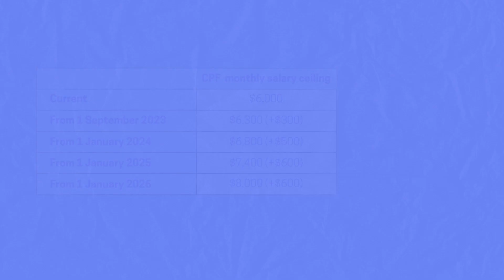Budget 2023: CPF-related Highlights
There are three CPF-related changes announced in Budget 2023. Find out how it will benefit you:
1. CPF contribution rates for senior workers
2. CPF monthly salary ceiling
3. Minimum CPF monthly payouts for non-CPF LIFE members